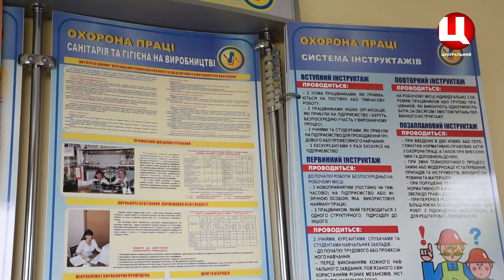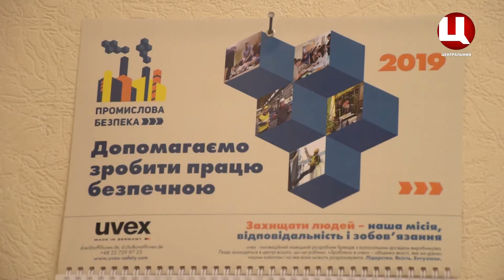«Укргазвидобування» – охорона праці